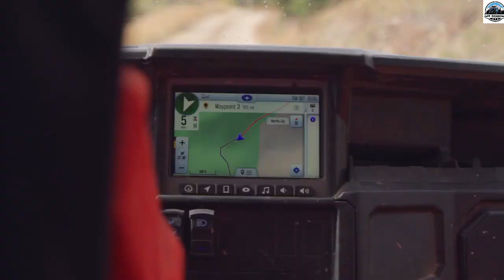Polaris Ranger UTV Complete Review And Detail Comparison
Generally these UTVs are also called Side-by-Side.